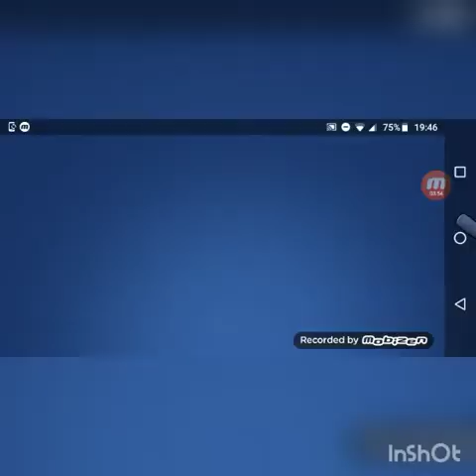Prvi put igram ovu igricu (Brawl Stars)